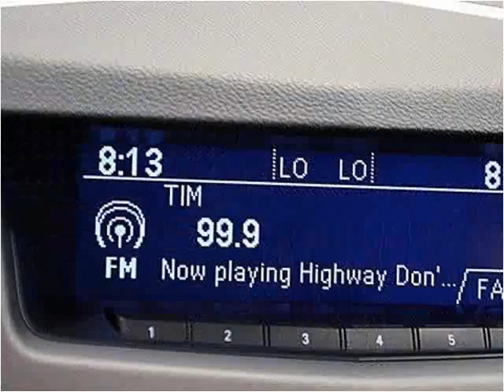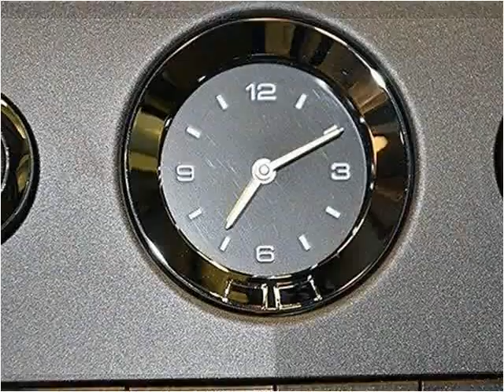2011 Cadillac SRX Used Cars Miami FL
This 2011 Cadillac SRX is available from Off Lease Only Miami.